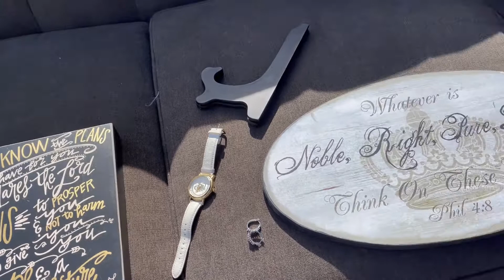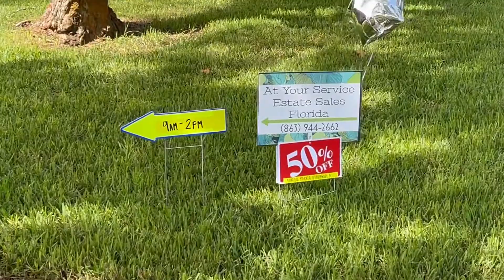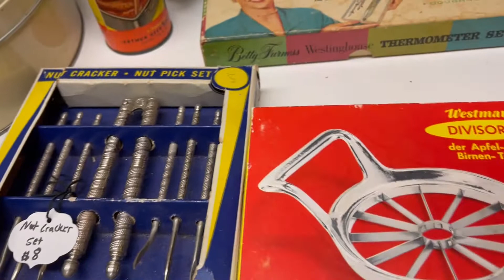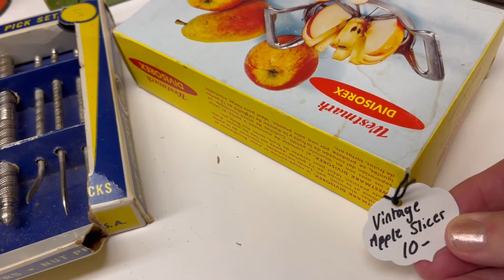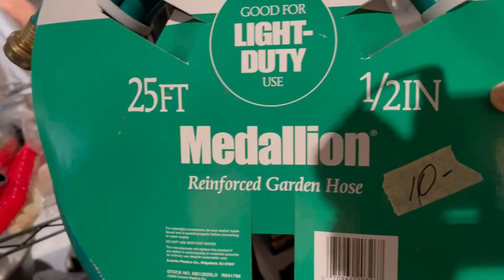Join us all in our YARD SALE ADVENTURE, the boys joined us too.We also met so many nice people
Bargains, Bargains, Bargains, join us on our Saturday adventure. We met so many nice people along the way.